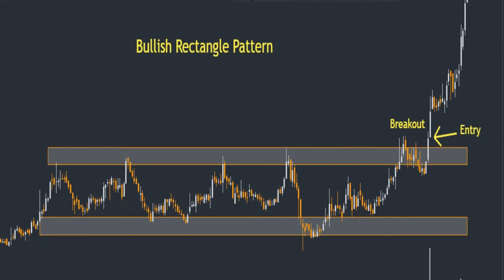Bullish Rectangle Continuation Pattern | Bullish Rectangle Pattern Breakout, Rectangle Chart Pattern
Gadgets Used : -

Our Mic : -

Our Camera : -

Our Laptop : -

Our Tripot : -

Gaming Headphone : -